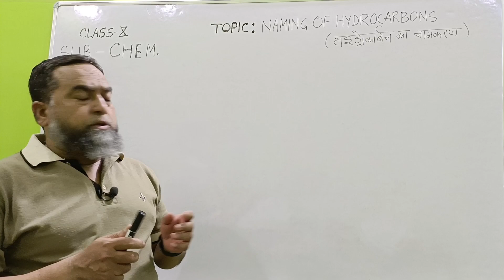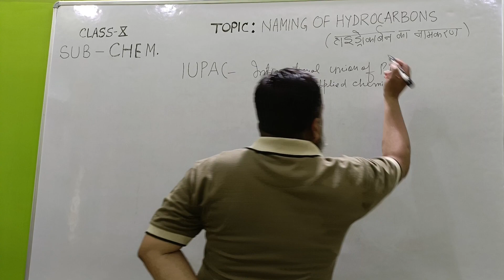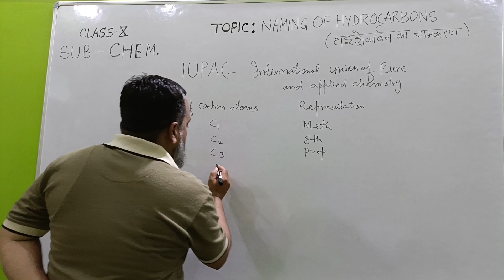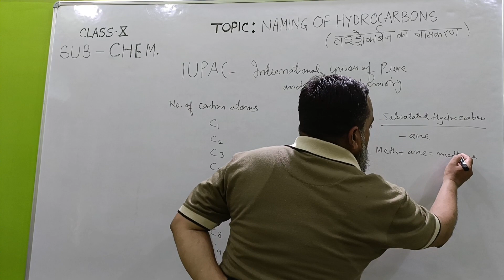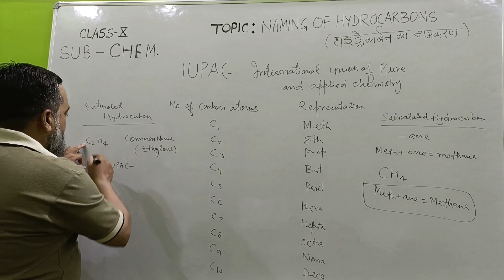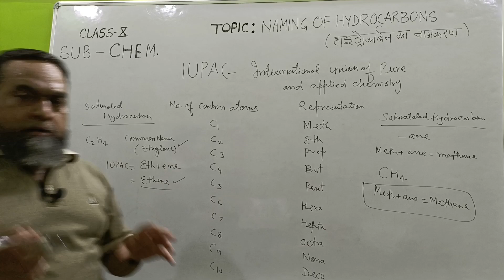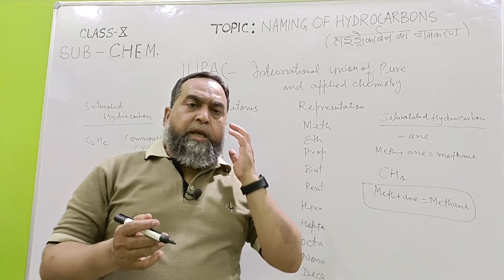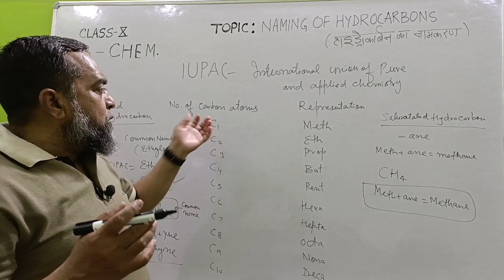NAMING OF HYDROCARBONS (हाइड्रोकार्बन का नामकरण) CLASS -X CHEMISTRY BY M R KHAN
NAMING OF HYDROCARBONS
(हाइड्रोकार्बन का नामकरण)
                             IUPAC ---   INTERNATIONAL UNION OF PURE AND APPLIED CHEMISTRY
NO.OF CARBON.              REPRESENTATION
ATOMS
C1.                                  METH
C2.                                   ETH
C3.                                  PROP
C4.                                  BUTE
C5.                                  PENT
C6.                                  HEXA
C7.                                  HEPTA
C8.                                  OCTA
C9.                                   NONA
C10.                                 DECA
NAMING OF ALKANES ---  SATURATED HYDROCARBONS COMMON NAME & IUPAC NAME ALKANES..
NAMING OF CH4--  IT CONTAINS ONE CARBON ATOM WHICH IS INDICATED BY GREEK NUMERAL " METH" .ON JOINING ' METH' AND 'ANE' . THE IUPAC NAME OF CH4-- BECOMES " METHANE" .METH + ANE = METHANE
C2H6, C3H8 IUPAC NAME AND COMMON NAME ARE SAME,BUT FROM BUTANE TO NEXT HYDROCARBON LIKE BUTANE,PENTANE ( C4 H10 - IUPAC NAME IS BUTANE AND COMMON NAME IS n - BUTANE,C5 H10 - PENTANE & n - PENTANE AND SO ON.
NAMING OF ALKENES ---  IUPAC NAME OF CH2 IS METHENE.C2H4 IS ETHENE, C3H6 IS PROPENE,C4H8 IS BUTENE AND C5H10 IS PENTENE.
NAMING OF ALKYNES ---  IUPAC NAME IS ALKYNE.
IUPAC NAME.          COMMON NAME
C2H2(ETHYNE).          ACETYLENE
C3H4(PROPYNE).        METHYL ACETYLENE
C4H6 (BUTYNE)        ETHYL ACETYLENE
C5H8 (PENTYNE).   PROPYLE ACETYLENE